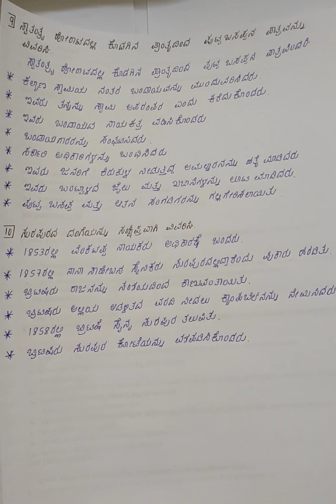Karnatakadalli British Alvikege Pratirodhagalu. chapter 4 Social 10th or SSLc.History